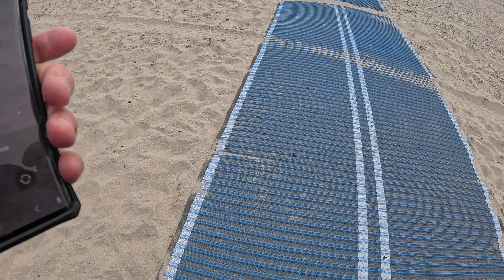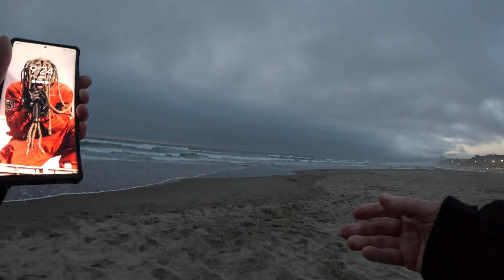My Summer Solstice 2024 ❤️🖤🖤